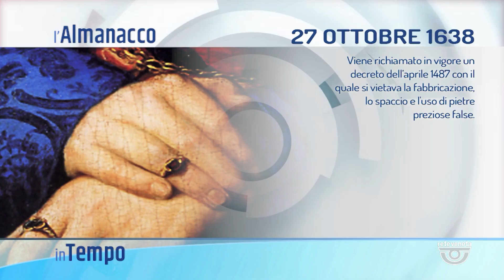IN TEMPO | 27/10/2024